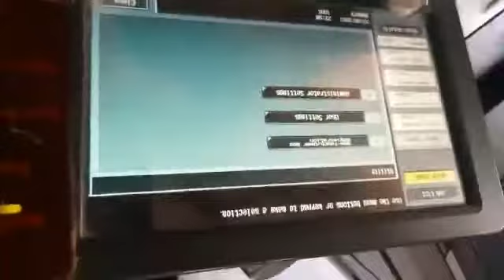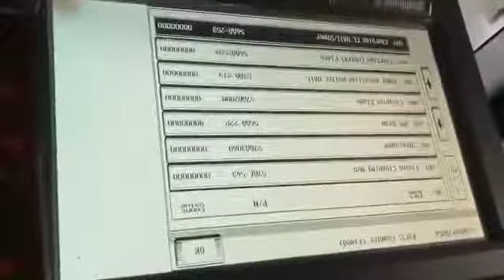photo stata machine wab roller